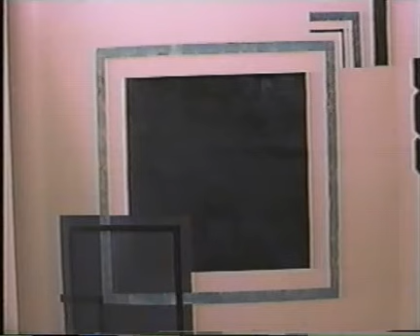Philmology - A Man and his Art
Paintings by Frank Sinatra, with music by Frank Sinatra